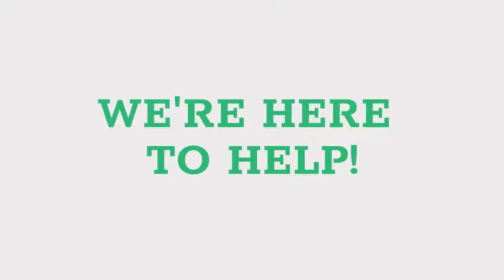Dayton's Through The Seasons...